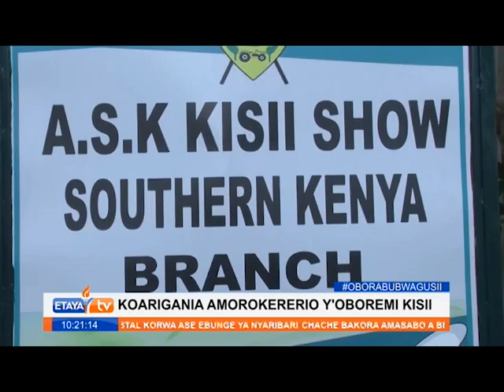AGRICULTURAL SOCIETY OF KENYA GROUP STARTS PREPARATION FOR ENHANCED FARMING TRAINING